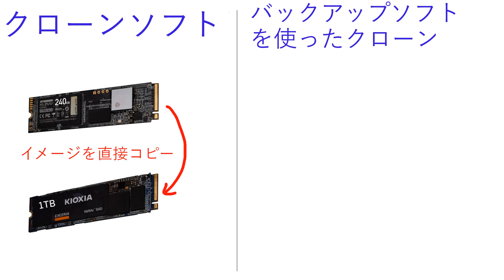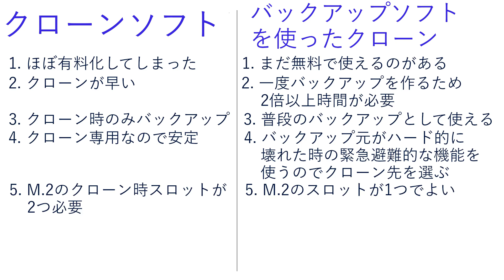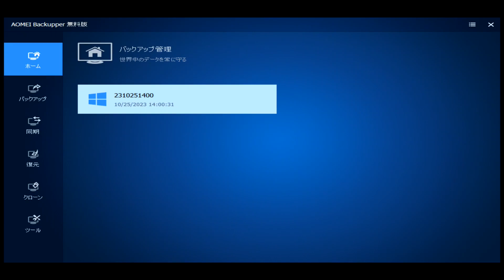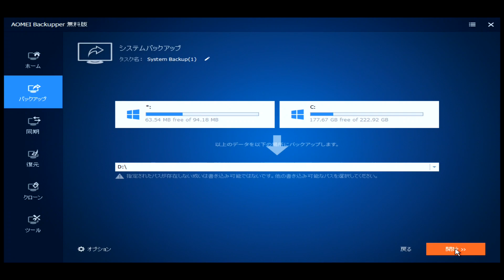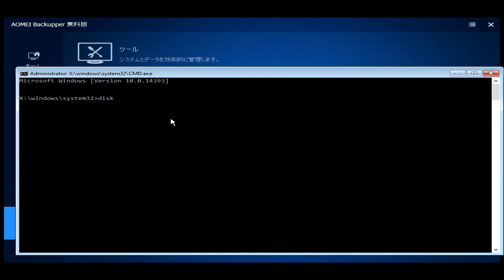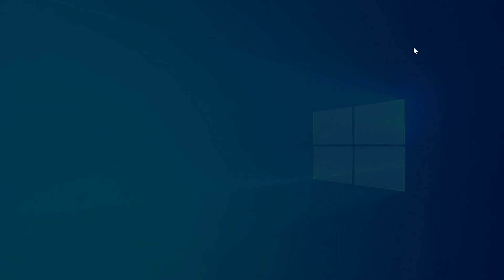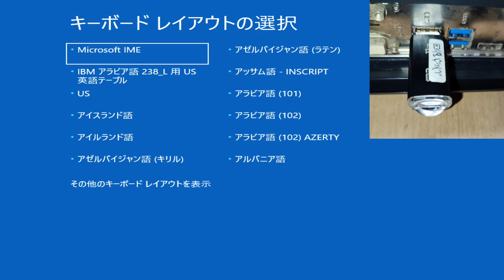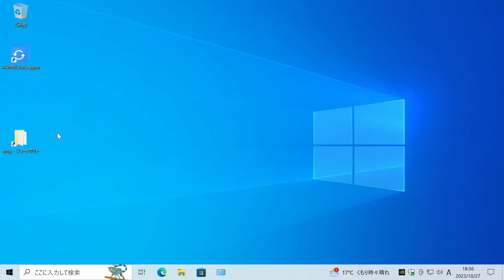バックアップソフトを使ってNVMeのクローンを作る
ソフト無しでディスクをクローンしました
回復パーティション用バッチファイルを作りました
M.2スロットの無いPCでNVMeをブートドライブにしてみる